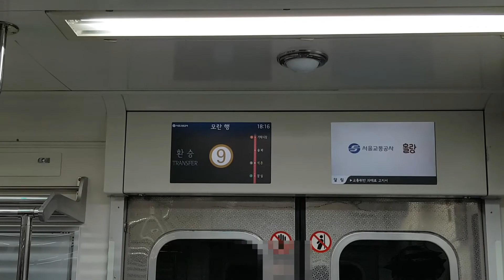수도권 전철 8호선 모란행 석촌역 LCD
Seoul Metro Line No.8 For Moran Seokchon station LCD
首都圏 電車 8号線 牡丹行 石村駅 LCD